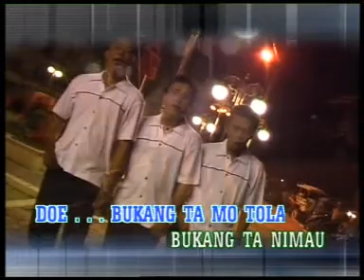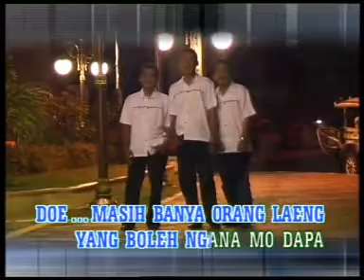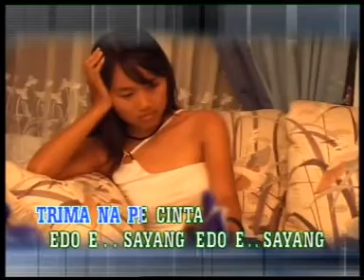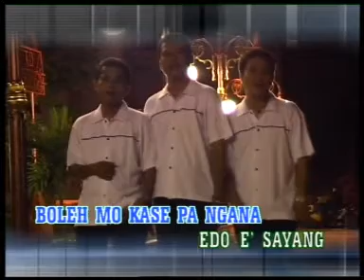Stick - E Doe (Official Music Video)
E Doe
Vocal : Stick
Songwriter : Hari Irma
Produksi : DL Record

Stick Group Members :
- Gunawan
- Yudhy
-Richo

Lirik :
Doe... Bukang ta mo tolak
Bukang ta nimau trima na pe cinta
E Doe sayang... E doe sayang

Doe... Masih banyak orang laeng
Yang boleh ngana mo dapa
Lebe dari kita

Reff :
Doe... Kita orang susah
Hanya punya cinta
Boleh mo kase pa ngana
E doe Sayang

Doe... cuma kita tako
Di balakang nanti
Ngana mo manyasal
Hidop susah deng kita

Jangan lupa dengarkan musik manado lainnya hanya di Manado Musik

Manado Musik adalah #1 Produser di daerah Manado, Sulawesi Utara, yang telah berdiri selama 5 dekade dengan aktif memberi sumbangsih dalam kekayaan seni Daerah Sulawesi Utara.